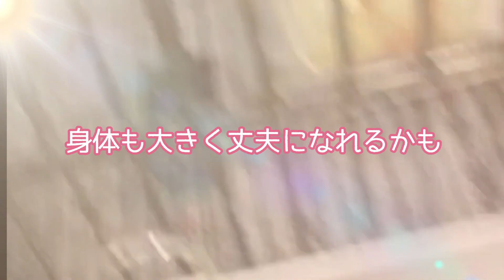どうしよう…ペットショップで出会ったオキナインコは体が小さく少しボロボロの天使でした😭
うちのじゃっ君とぼんたんの買い物をするために訪れたペットショップにオキナインコのオパーリンがいました。一番目立たない場所だったけど、遠くからでも綺麗な色で目に留まりました。近づくとダンスして喜んでくれました🤗💕　でもよく見ると…　そして高価💦　後ろ髪を引かれながら帰ってきました😭　どうしよう…